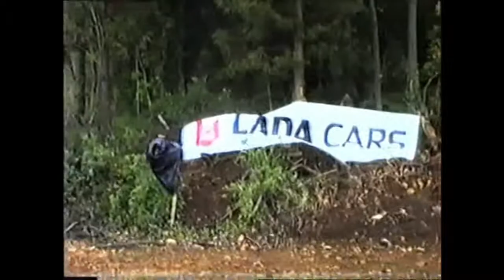Lada to Mazda: The Life And Times of David Runciman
A spotlight on the racing career of David James McNaught Runciman.

From sneaking out to navigate underage, moving to rallying Ladas David now races a mk1 MX5 Eunos on the hill climb tracks within the midlands.